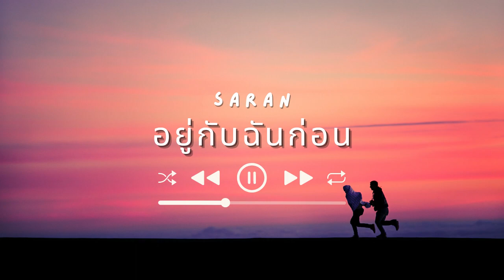อยู่กับฉันก่อน - SARAN ft. THAOWANZ | เนื้อเพลง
อยู่กับฉันก่อนเพลงใหม่จาก saran โดยมีเนื้อเพลงที่มีความหมายให้อยู่กับฉันก่อนอย่าพึ่งจากกันไปเลย

เนื้อเพลงอยู่กับฉันก่อน

SARAN
ได้โปรดเธออยู่กับฉันก่อน
ขอโทษถ้าในบางทีเป็นคนใจร้อน
เธอจะไปตอนนี้ฉันว่าฉันยังไม่พร้อม
เธอก็รู้ใช่มั้ยว่าตอนนี้ What I want
ทำยังไงดีให้ฉันนั้นไม่ร้อง
ไม่มีวิธีฉันเลย Get high to the moon x2

THAOWANZ
ได้โปรดเธออย่าพึ่งไป ได้มั้ย
อยากจะหยุดเวลาเอาไว้ ให้มีเเค่เพียงเรา
เพื่อเลี่ยงความเหงาให้มันหายไป
แต่ฉันก็รู้
ก็มันไม่มีทางที่จะย้อนเวลาเหล่านั้นให้หวนคืนกลับ มาอีกครั้ง
แค่อยากให้เธอได้รู้เอาไว้

HOOK

SARAN
เรามีเรื่องต้องสะสาง
ทำไมเธอมองฉันเป็นสะสาร
ฉันไม่อยากให้เราสองคนนั้นมันมีเรื่องบาดหมาง
เธอชอบใช้คำพูดถากถาง
และน้ำท่อมหม้อนี้ฉันว่าแม่งขาดหวาน
เพราะเธอหายไปฉันก็เลยซมจนค่ำ
ขอโทษทีคนดีเธออย่ามายุ่งกับคนคลั่ง
เธอรู้สึกอะไรรบกวนเธอพูดตรงๆมั่ง
ใช่สิ ฉันมันก็เป็นได้เเค่คนงั่ง
ฉันมีสิ่งฝากฝัง ขอให้โชคดีตามที่เธออยากหวัง
ยินดีที่ครั้งนึงเธอได้ความรักจากฉัน
ฉันจะยืนรอทั้งฉากหน้าเเละฉากหลัง
อยากให้มั่นใจให้เธอมองปากฉัน
เรียกชื่อเธอไปก็รู้ว่าเธอไม่อยากหัน
ฉันแค่อยากเมา ไม่อยากยิ้ม ไม่อยากขำ
และภาวนาให้เรื่องของเรานั้นมันไม่จบเหมือนฉากหนัง